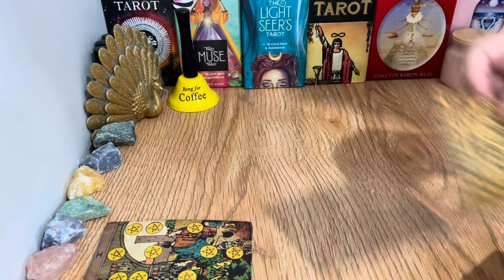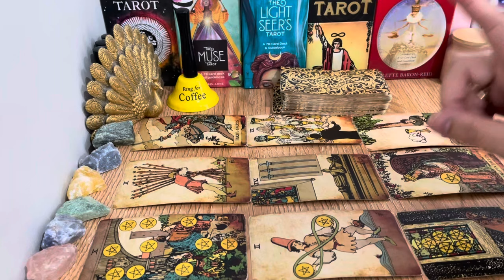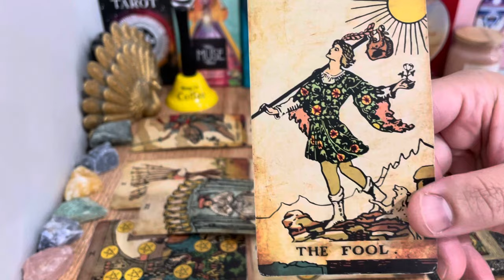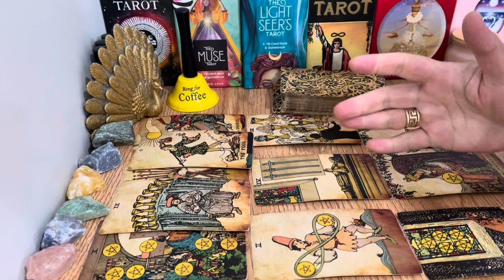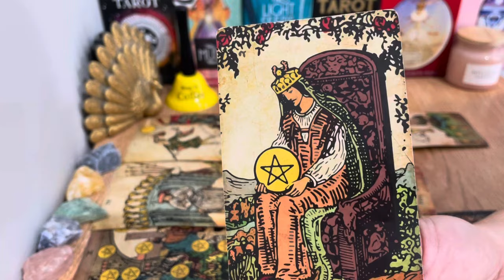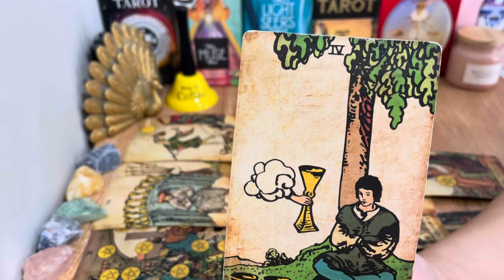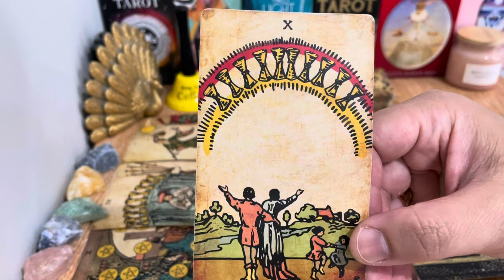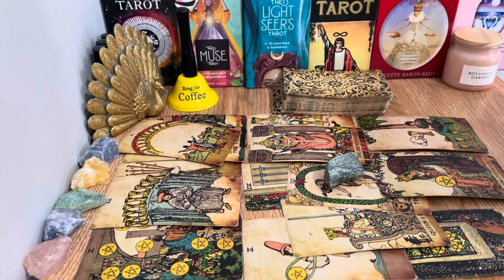❤️ Aries! WOW! This MESSAGE Is Going To Reveal A Very SPECIAL News! Stay Tuned Aries ✨🦋🌷